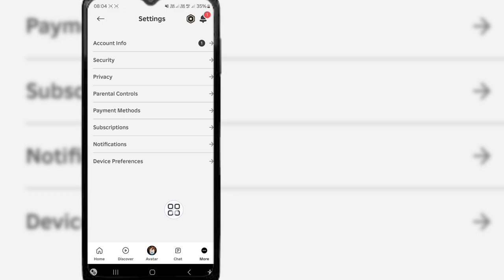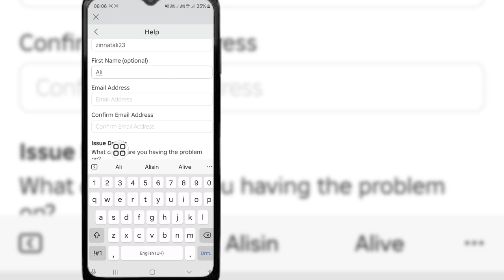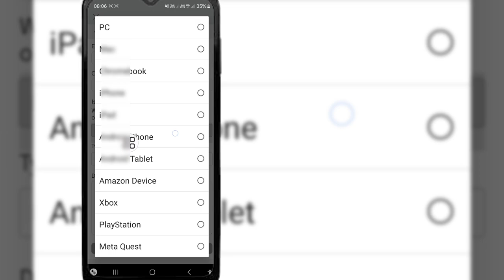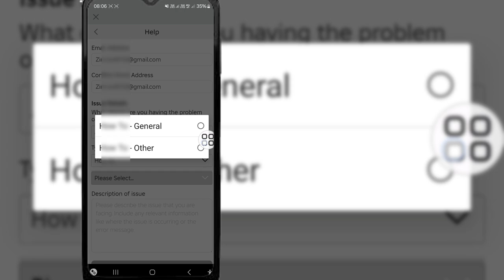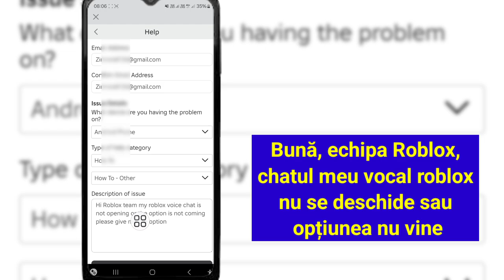Cum să obțineți Roblox Voice Chat fără ID - Ocoliți Roblox VC Fără verificare a ID-ului (sub 13 ani)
În tutorialul de astăzi, vă voi arăta cum să obțineți conversația vocală Roblox fără ID - Ocoliți verificarea Roblox VC (sub 13 ani).  Dacă nu poți activa Roblox VC fără ID, acest videoclip este pentru tine!

 Pentru a obține chatul vocal Roblox fără ID, va trebui să urmați fiecare pas pe care îi spun în acest videoclip.  Vă va dura doar câteva minute pentru a primi chat vocal roblox sub 13 ani. Deci, dacă nu aveți ID sau pașaport.  Acest videoclip este perfect pentru tine.

 Curetele voastre ☆☆☆☆☆

 cum să activați chatul vocal roblox
 cum să activați roblox chat vocal mobil
 cum să activați chatul vocal roblox fără ID
 cum să activezi jocurile roblox
 cum se activează roblox beta
 cum să activați urmărirea feței roblox
 cum să activezi chatul vocal roblox pe xbox
 cum să activezi notificările roblox
 cum să activezi chatul roblox pe xbox
 cum se activează roblox connect
 cum să pornești chatul vocal roblox fără ID
 cum să pornești chatul vocal roblox mobil
 cum să activați chatul vocal roblox pe roxbox
 cum să activați chatul vocal roblox pe computer
 cum să pornești chatul vocal roblox pe ps5
 cum să pornești chatul vocal roblox pe ipad
 cum se pornește roblox vr
 Cum se pornește roblox vc pe xbox
 cum se pornește roblox vc fără ID

cum-de-opriți-pe-roblox-voce-chat